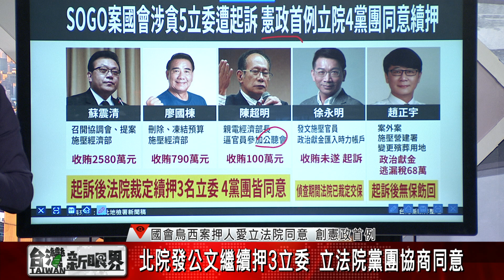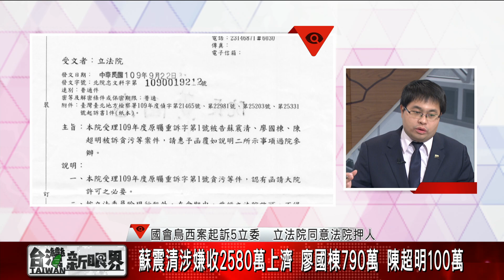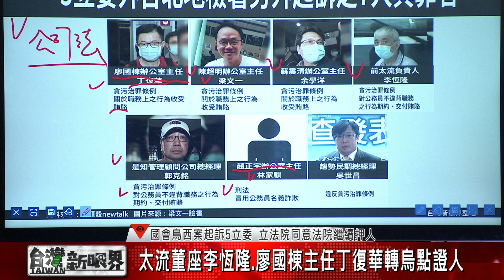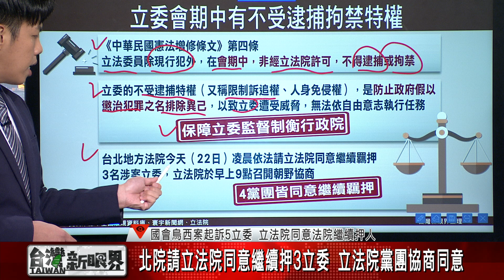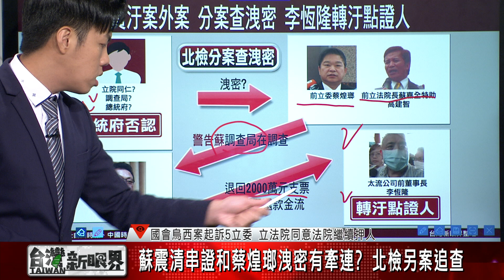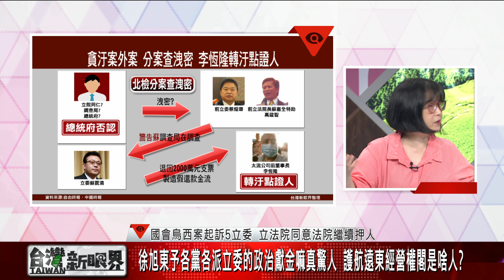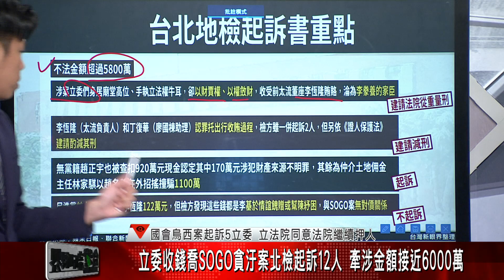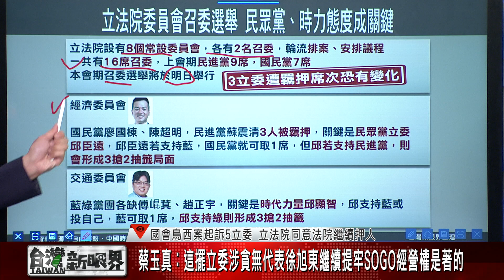【台灣新眼界】20200922國會烏西案起訴5立委 立法院同意法院押人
國會烏西案起訴5立委  立法院同意法院押人
太流董事長李恆隆透過郭克銘烏西立委 搶SOGO經營權
陳超明憤慨繼續予法院押喝無良心 抗議天烏一邊

👤來賓：
黃帝穎（台北律師公會人權委員會委員）
蔡玉真（資深媒體人）
張宏林（公民監督國會聯盟執行長）
👇用台語看世界，愛看台灣新眼界